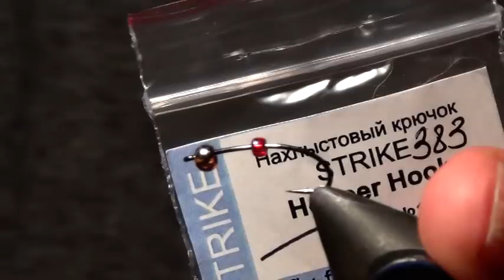НИМФА ,, РАЗВЕДЧИК ,, 2 SVA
ВАРИАНТ НИМФЫ НА КАЖДЫЙ ДЕНЬ .
ОКУНЬ , КАРАСЬ , ПЛОТВА , КРАСНОПЕРКА ,
РАБОТАЕТ ХОРОШО В МУТНОЙ ВОДЕ .